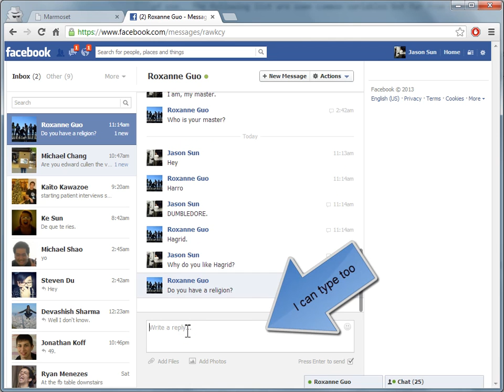Marmoset Demo2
A Facebook application that automatically responds to your selected friends.